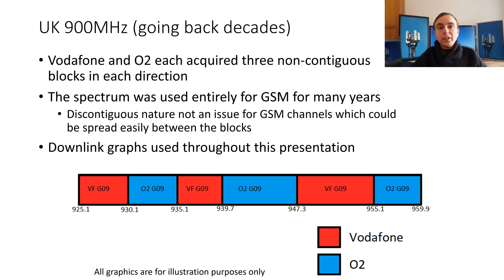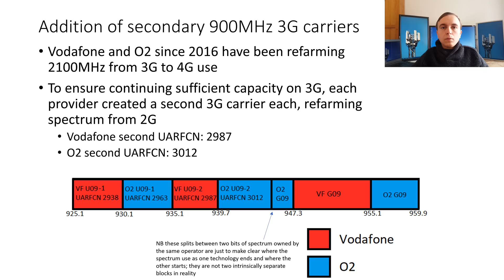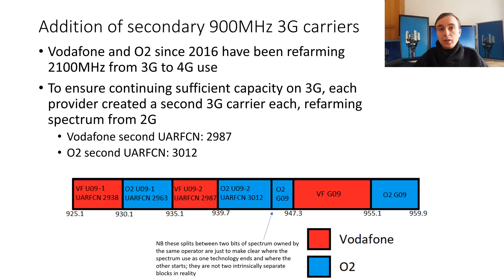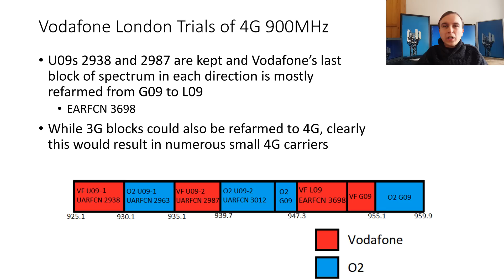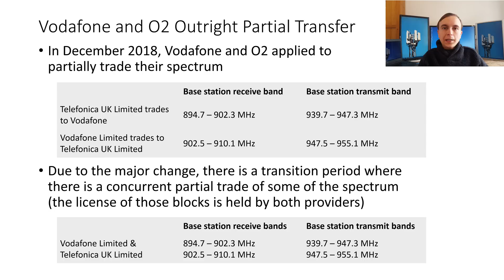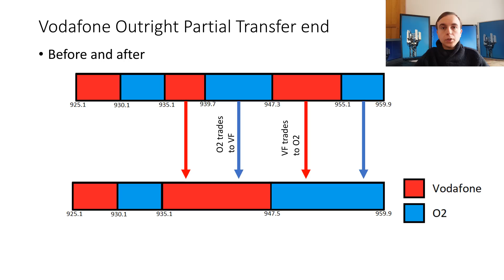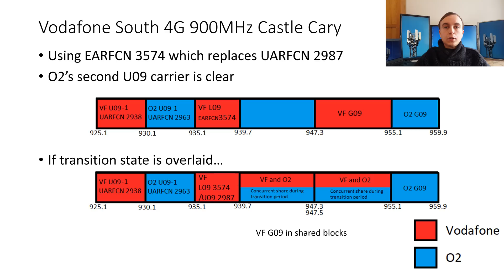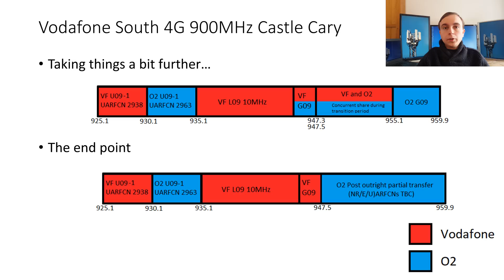The biggest change to UK 900MHz spectrum in decades - Vodafone and O2 spectrum trade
Including Vodafone South's LTE 900MHz trial.
In December 2018, Vodafone and Telefonica UK (O2) applied to part trade some of their spectrum in the 900Mhz band. This video details the process including the transition period and post outright partial transfer.
@Pedroclarke1 (Twitter)
mast_discovery (Instagram)